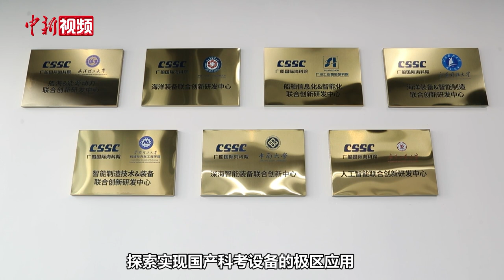中国首艘深远海多功能科学考察及文物考古船开工建造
6月25日，中国首艘深远海多功能科学考察及文物考古船在广州南沙龙穴岛制造车间正式开工建造。

据介绍，该船舶是一艘可进行深海科学考察及文物考古，夏季可进行极区海域考察的新型多功能科考船。设计船长约103米、设计吃水排水量约9200吨，最大航速16节、艏艉双向破冰、冰区加强达到PC4级、续航力15000海里、载员80人。